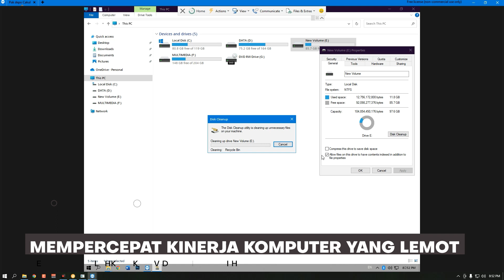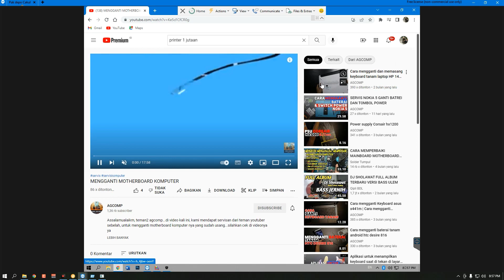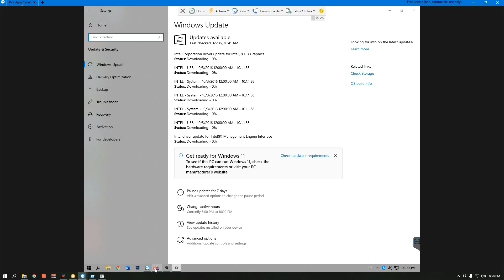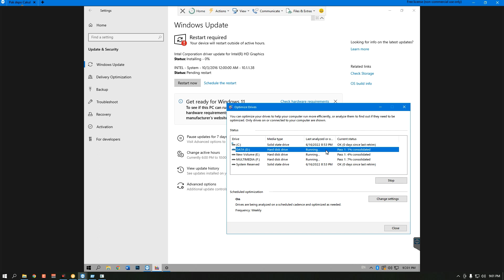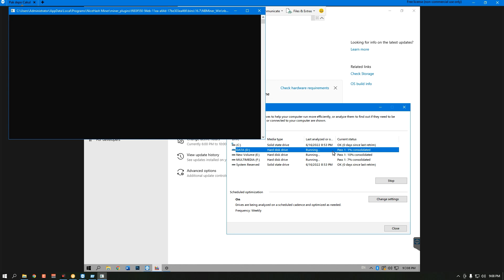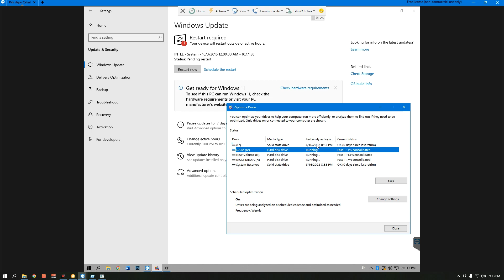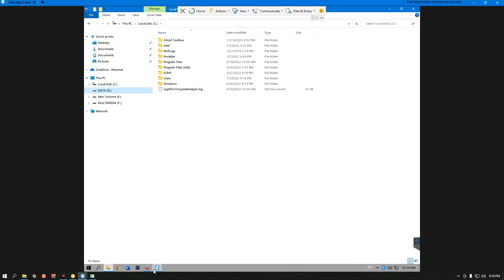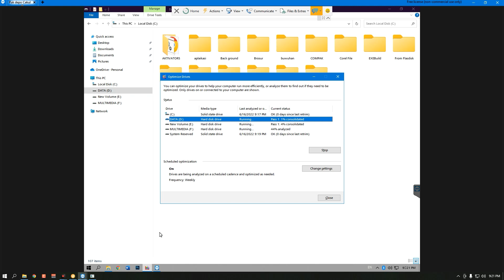Cara Mengatasi Windows 10 Yang Lemot dan Lamban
Untuk yang ingin mengatasi masalah lemot dan lamban pada laptop ataupun pc kalian, sialahkan simak terus video ini sampai habis ya 🙏
selamat menonton.